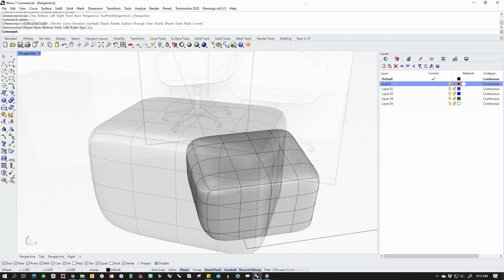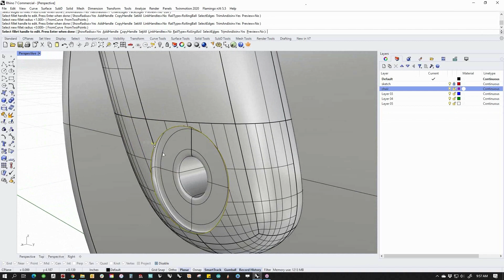subd overview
A quick overview of Subd In rhino v7.